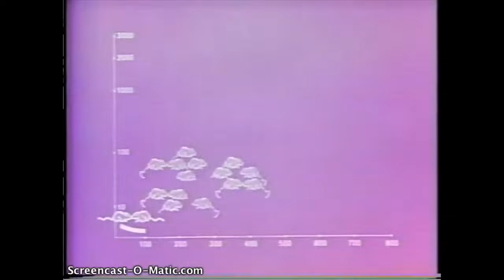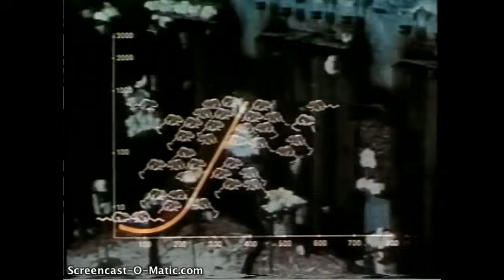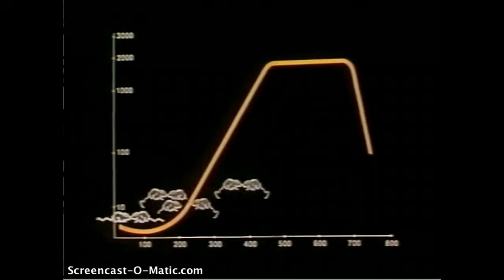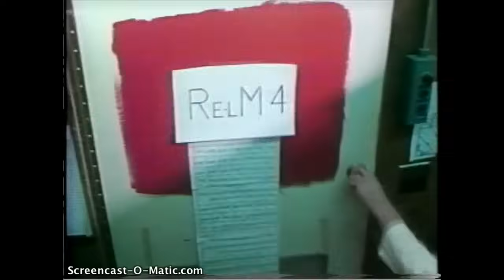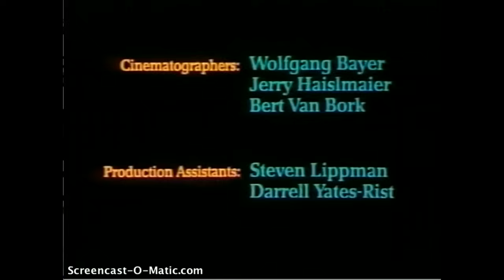Universe 25- John Calhoun's NIMH experiment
Leading up to 1972, John B Calhoun conducted a series of experiments under the guidance of the National Institute of Mental Health (NIMH). In these experiments Calhoun observed rats and mice populations coping with various living situations and environments.

These experiments culminated in Universe 25; a mouse utopia which lasted 600 days and ended in the extinction of all inhabitants.